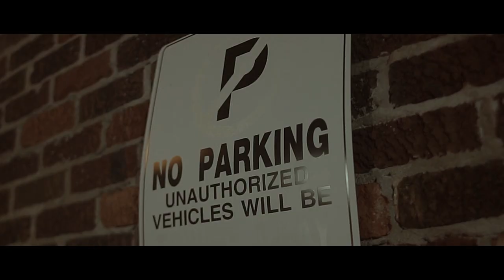Kezzy Kain - Late Nights (Official Music Video)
Official "Late Nights" Music Video

Director: ZWImaging